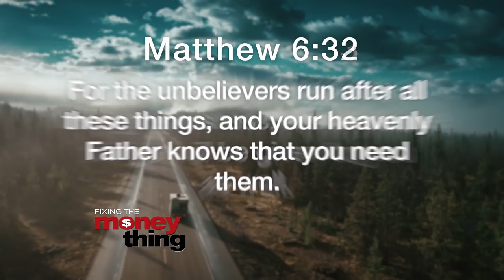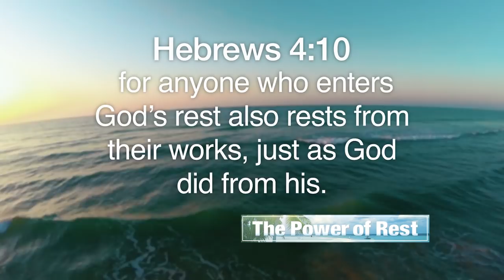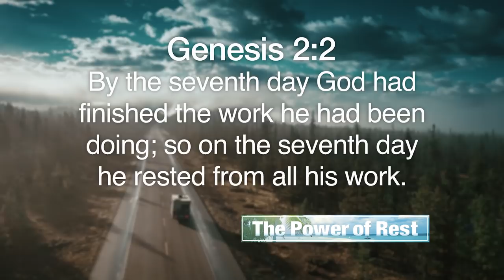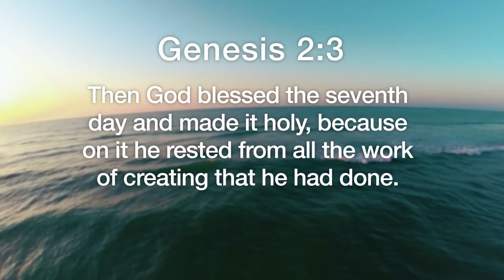The Importance of Rest | Gary Keesee